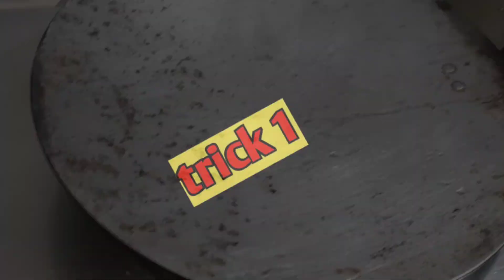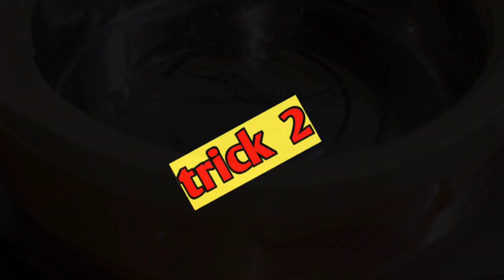सिर्फ एक छलनी से होगी सारी परेशानियां खत्म | Kitchen tips | New tips 2023 | cleaning tips